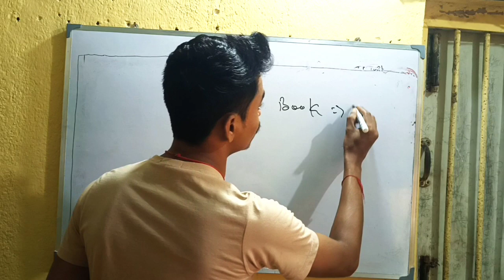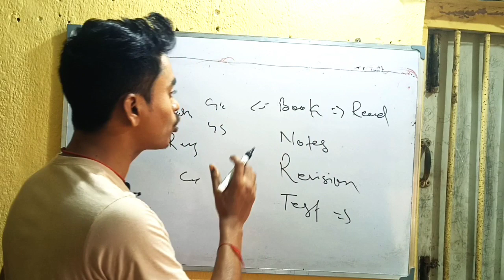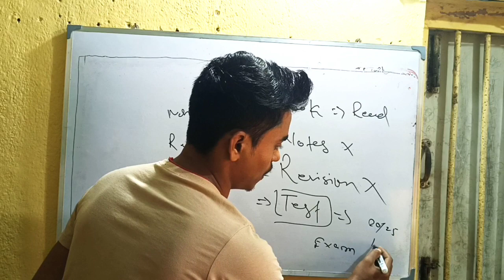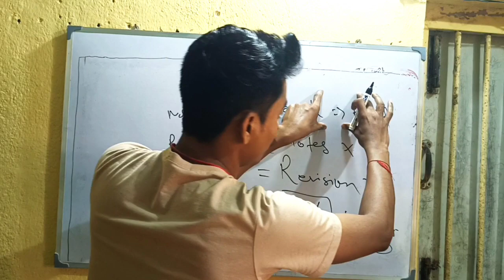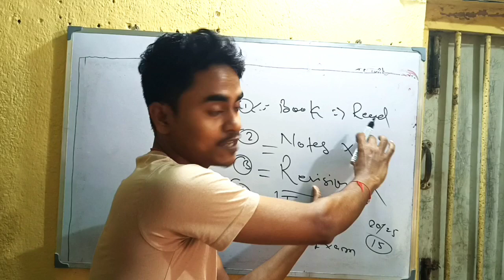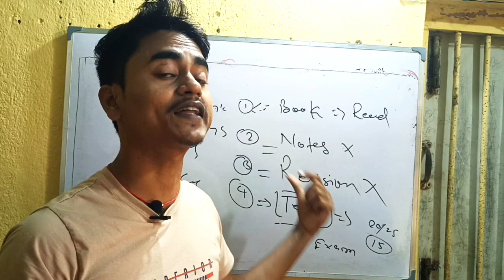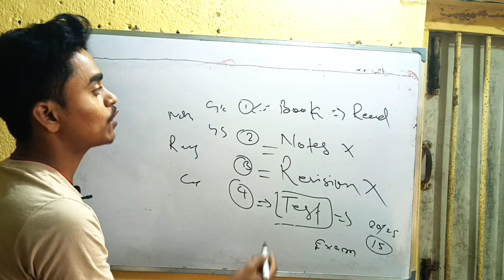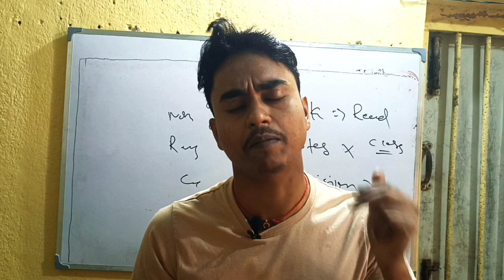बस ये 4 Step Clear करो, सब Exam निकलेगा||By: Assistant Loco Pilot Amit Anand